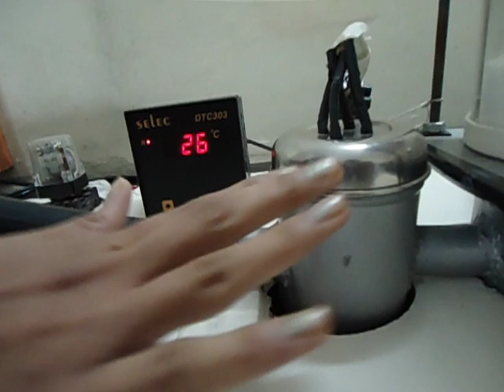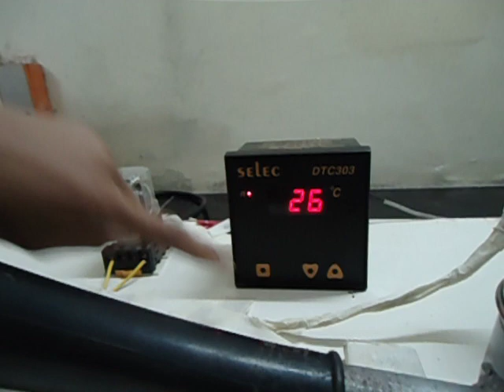Fluidized Bed Dryer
A prototype of fluidized-bed dryer prepared by my student